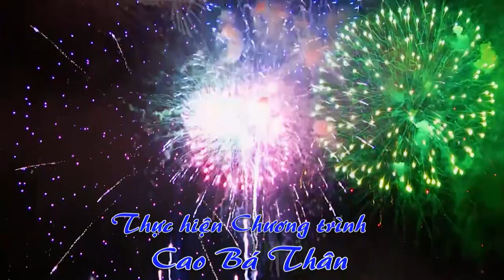DẠO CHỢ HOA TẾT 2020 VỚI CAMERA HÀNH TRÌNH EKEN H9R